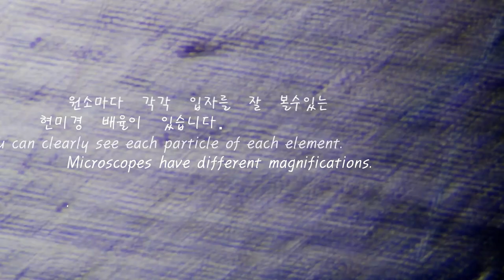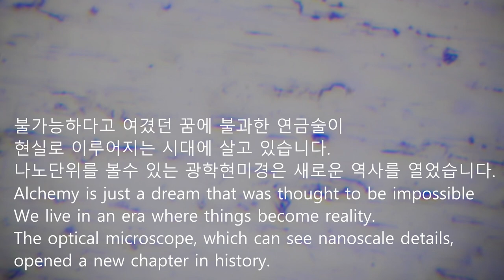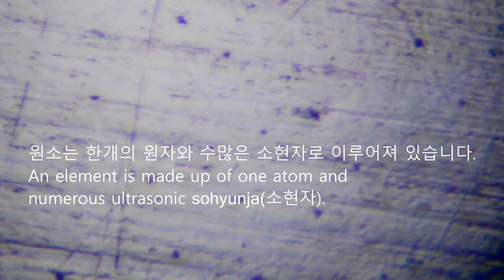신원소주기율표 원소 41 나이오븀 Nb 나노광학현미경Niobium, element 41 of the new periodic table nano-optical microscope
신원소주기율표 원소 41번 나이오븀(니오븀) Nb niobium 나노광학현미경 광학 2만배까지 최초 데이타.

나이오븀은 은회색 또는 은백색으로 비슷한 느낌의 표면이 광학현미경 1,000배에선 구분이 힘듭니다. 하지만 2,000배에서 가장자리부분이 매우 독특하게도 삼각형 또는 육각형의 파도 산맥이 보입니다. 물결처럼 조직적으로 규칙적인 배열이 보입니다. 나니오븀은 강철의 합금재료로 많이 사용되며 독성이 없다고 하나 led 조명의 현미경촬영중 방사선에너지가 보입니다. 즉 낮은 온도 조명에서도 전자가 들떠는 현상은 있습니다. 그래서 냄새가 나기도 합니다. 무독성이라고 말하는 것은 잘못된 상식입니다.

나이오븀 역시도 다른 원소와 마찬가지로 단일 원자가 아닙니다. 한개의 원자에 소현자들의 결합체로 이루어져 있습니다. 조직 패턴이 다른 원소와 확실히 차이가 나는 부분이 있습니다. 그 점이 나노광학현미경 상에서 촬영되었습니다.

Niobium, element number 41 of the new periodic table, Nb niobium First data from nano-optical microscope up to 20,000x optical magnification. Niobium has a silver-gray or silver-white appearance and is difficult to distinguish under an optical microscope at 1,000x magnification. However, at 2,000x, the edges show very unique triangular or hexagonal wave ridges. An organized, regular arrangement appears, like waves. Naniobium is widely used as an alloy material for steel, and although it is not toxic, radiation energy is visible during microscopic imaging under LED lighting. In other words, electrons are excited even under low-temperature lighting. That's why it smells. It is a misconception to say that it is non-toxic. Niobium, like other elements, is not a single atom. It is made up of a combination of small molecules in one atom. There are areas where the tissue pattern is clearly different from other elements. The spot was imaged on a nano-optical microscope. Gwanghyup Jewelry Gallery Cafe Korea Gwanghyup Gem Appraisal Institute Cherry Gold Component Analysis Laboratory CEO Park Hyeon-cheol